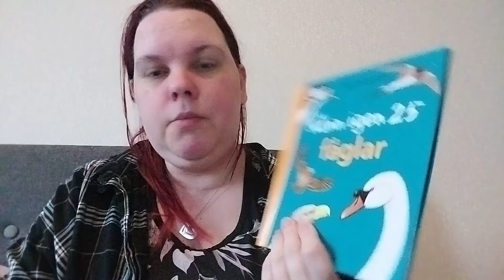Haul från Normal, Myrorna och Ongo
19/4-24 blev det en liten shoppingtripp till 3 butiker i Tornby/Linköping- Normal, Myrorna och Ongo.